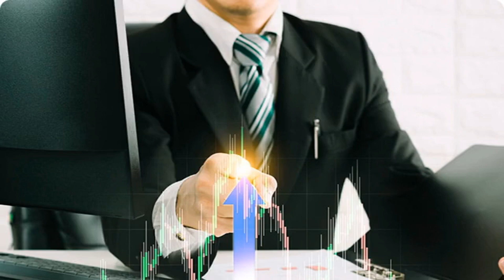La demistificazione dei fattori di investimento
Il concetto di fattore di investimento è sempre più popolare. Ma di cosa si tratta e, soprattutto, come funziona?